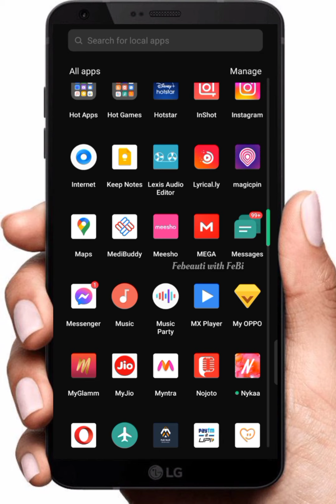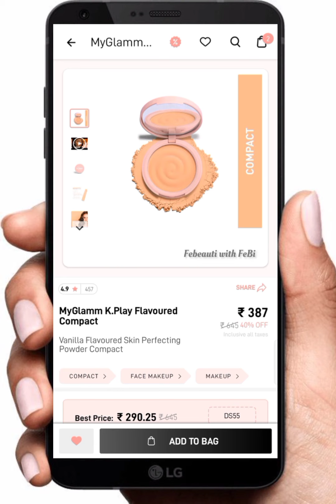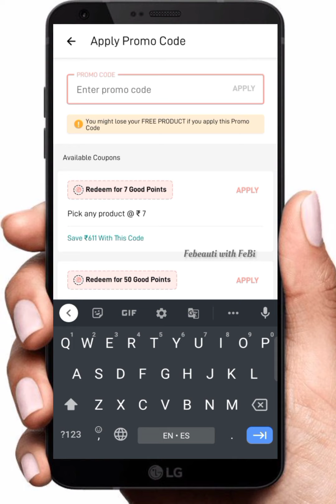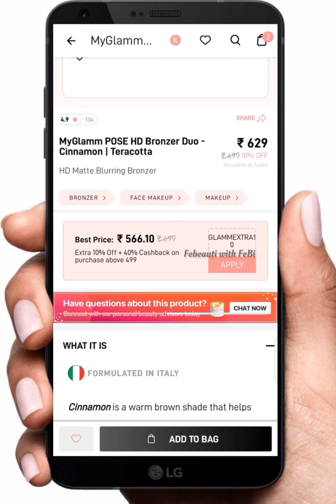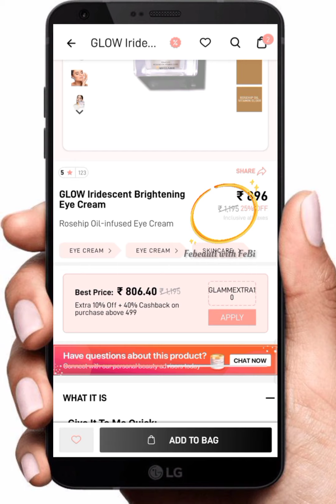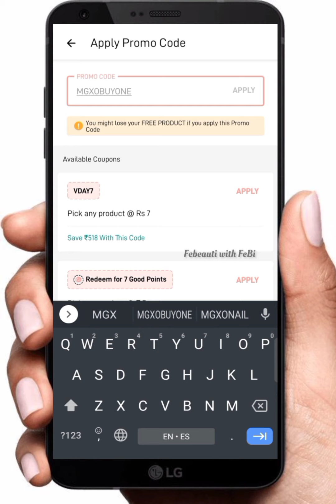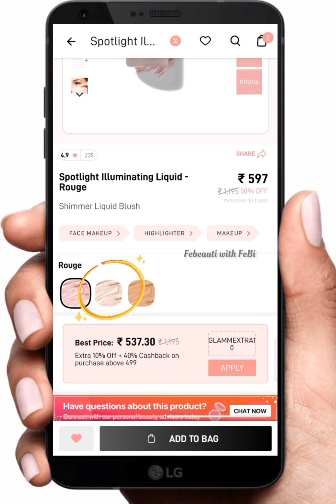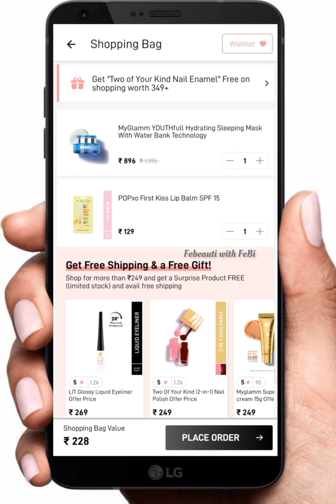🥳💫Myglamm Huge New 1Rs/- Products Loot offer || limited time offer 😱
myglamm free product link..

MyGlamm LIT Velvet 2 Matte Liquid Lipstick and SUPERFOODS Kajal!
Coupon code :- 👉 MG99 👈

K.Play Flavoured Lipgloss + K.Play Flavoured Lipstick!
Coupon code :- 👉MGXOBUYONE 👈

Coupon code :-  👉MGXOBUYONE 👈

Coupon code :-  👉MGXOBUYONE 👈

MyGlamm POSE HD Highlighter Duo - Champagne | Rose Gold!
Coupon code :-  👉MGXOBUYONE 👈

MyGlamm POSE HD Bronzer Duo - Cinnamon | Teracotta!
Coupon code :-  👉MGXOBUYONE 👈

MyGlamm POSE HD Setting Powder - Ivory!
Coupon code :-  👉MGXOBUYONE 👈

Myglamm GLOW Iridescent Brightening Eye Cream! I
Coupon code :-  👉 MG99 👈

Jet Set Eyes Kajal Eyeliner - Brun!
Coupon code :-  👉MGXOBUYONE 👈

 LOVE this Spotlight Myglamm Illuminating Liquid - Highlighter, Bronzer & Blush
Coupon code :-  👉 MG99 👈

MyGlamm YOUTHfull Hydrating Sleeping Mask With Water Bank Technology!
Coupon code :- 👉 MG99 👈

1Rs/- Playlist Link..

Organic harvest Vitamin c cream Link..

Myglamm free liquid lipstick Link..